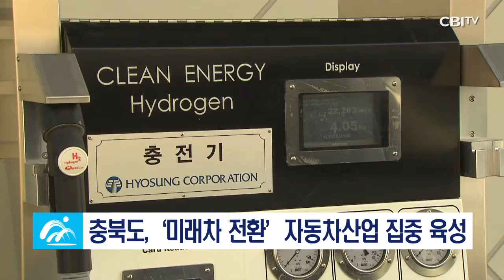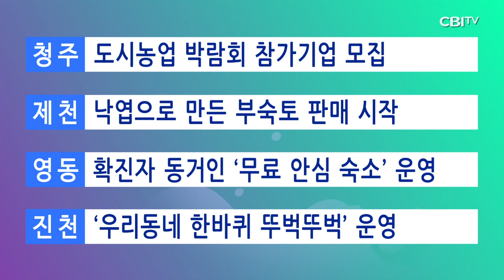충청북도 2월 14일 뉴스